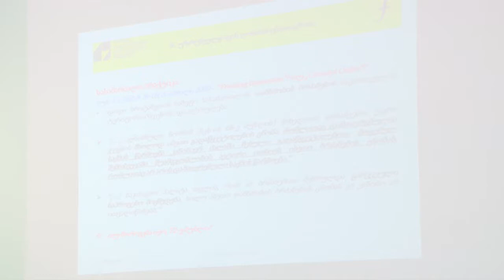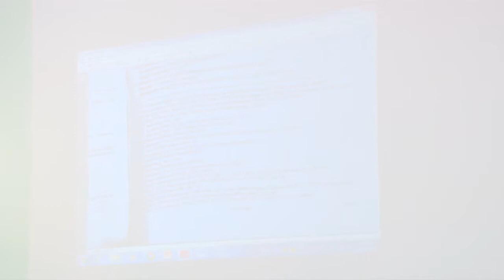გიორგი სვანაძე სარჩელის უზრუნველყოფის ღონისძიებები საერთაშორისო სამოქალაქო პროცესში 24 05 2014